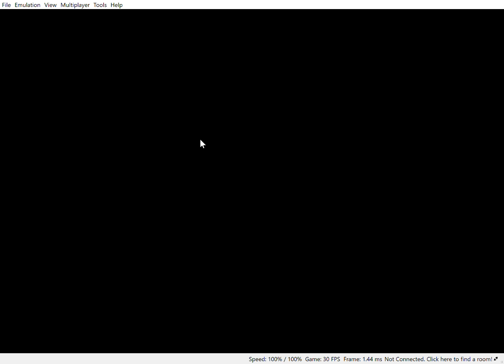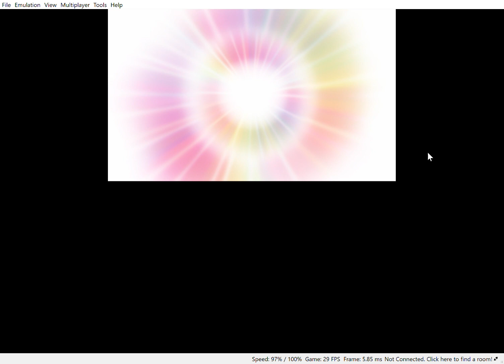The Adventures Of Johnathon Rice Pokémon Sun part 22